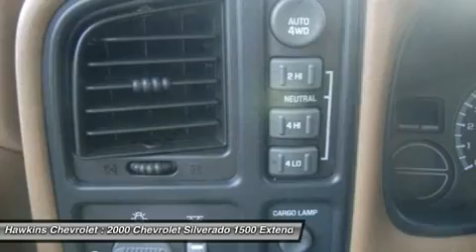2000 CHEVROLET SILVERADO 1500 Danville, PA 43889A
2000 CHEVROLET SILVERADO 1500 Danville, PA
Stock# 43889A

Hawkins Chevrolet
435 Mill Street
Danville, PA 17821